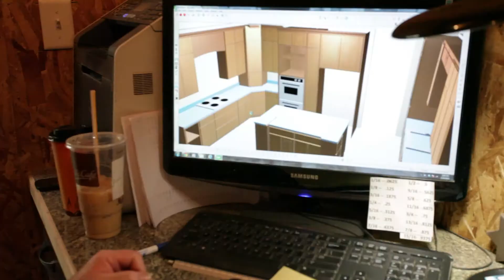Black Pine Final